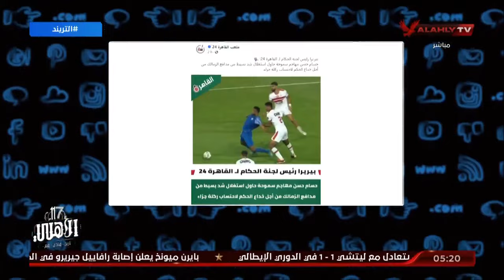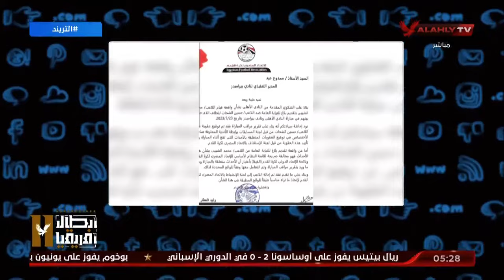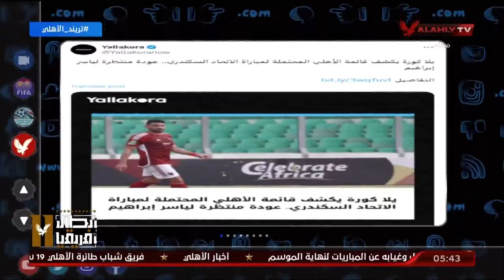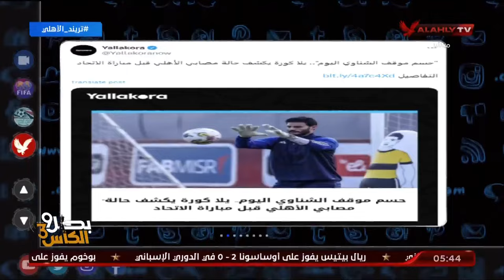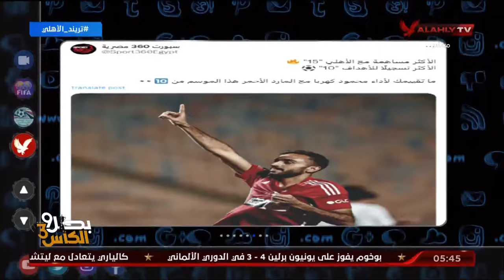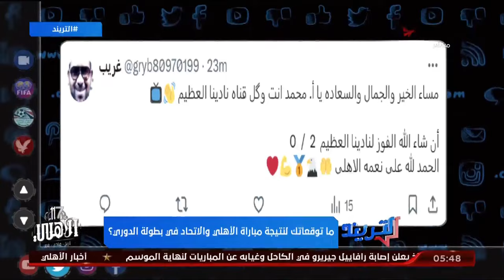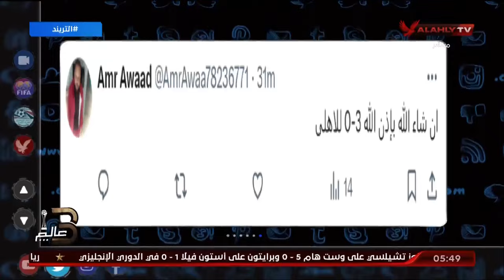حلقة التريند تقديم محمد سعيد | 6 - 5 - 2024